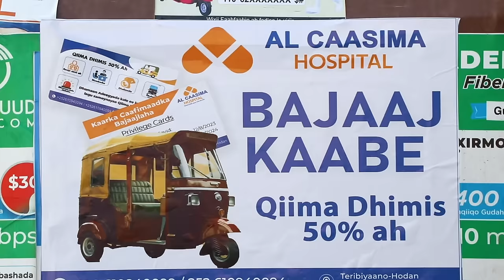Sheekh Shantaay: ''Guddoomiye Degmo waa ka hub badanahay haddan runta kuu sheego, anniga hawiye...".